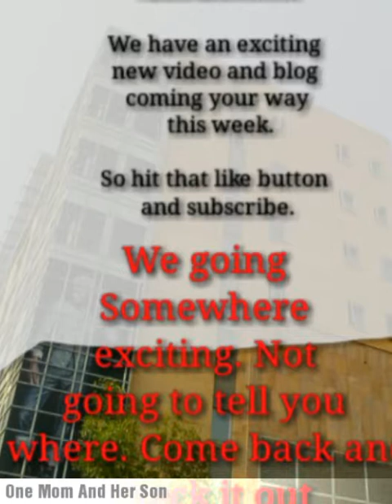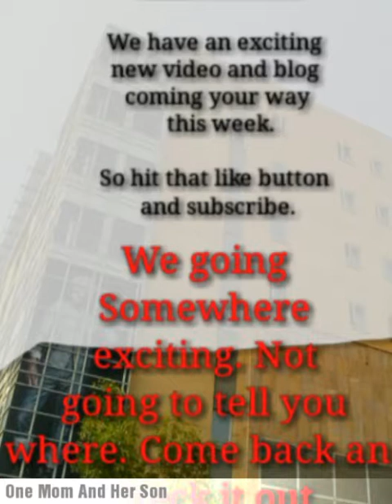An Exciting Announcement